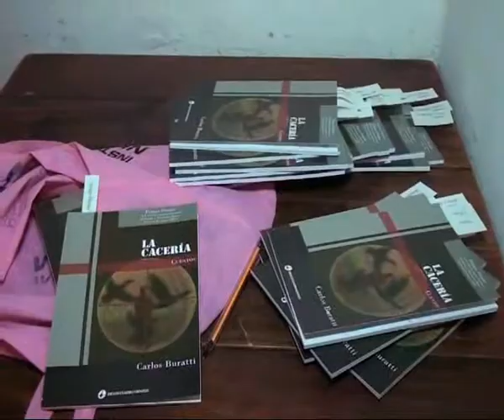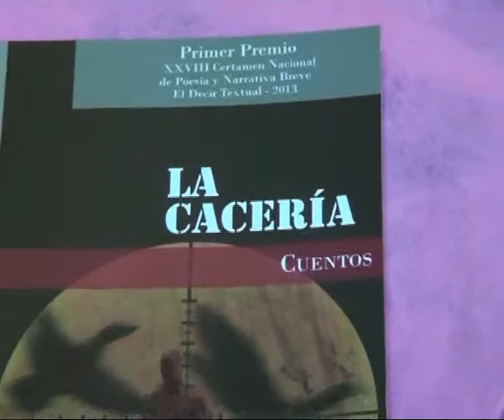Libro de Carlos Buratti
Dialogamos con el Escritor a días de la presentación de su libro LA CACERIA . . .